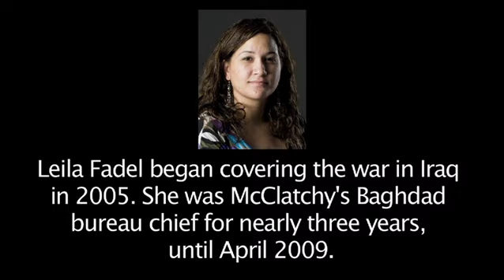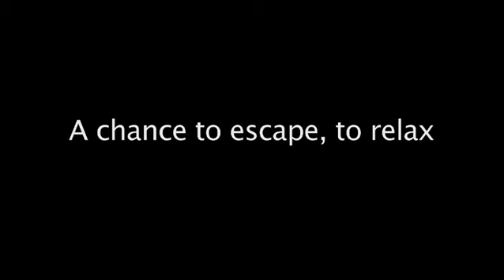Memories of Iraq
Leila Fadel shares photos and stories of some of the most poignant events and people she encountered during her years as a reporter and bureau chief in Iraq. (Photos by Leila Fadel, produced by Julia Haslanger) Read her written farewell